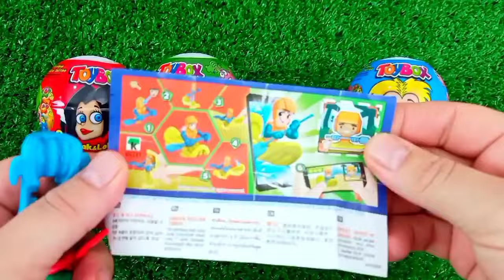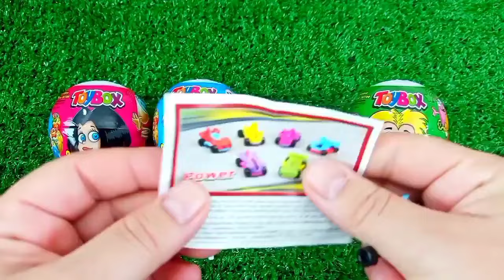ASMR MUKBANG Watermelon Desserts Cutting Rainbow. Lollipo Cutting Rainbow.Gummy Candy